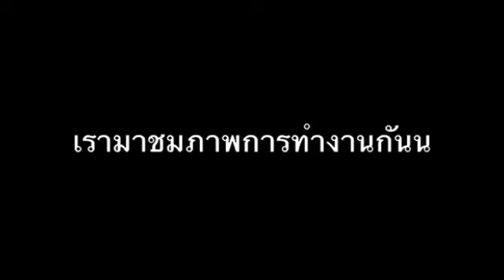PSC TV. ตอนถ่าย MV Snoop Lilon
รายการนี้ทำเพื่อความบันเทิง ดูสนุกๆ ขำๆ อย่าไปคิดมาก